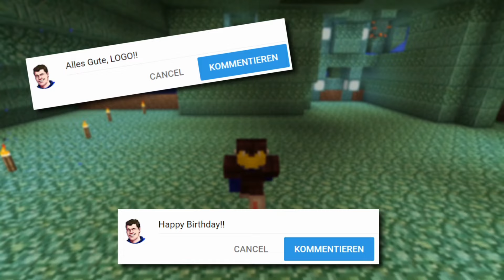Gefährliches Troll-Gefängnis! (Teleport-Troll mit Lava) (Troll Wars)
Weitere Teilnehmer werden demnächst hinzugefügt